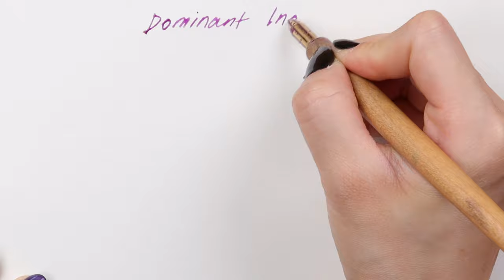Swatch With Yoseka: Dominant Industry Pearl Lavender No.010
Swatch with me Dominant Industry Pearl Series No.010 Lavender!! Lavender is a beautiful light purple with silver shimmer.

In this video, we're using the Kakimori Brass Nib and the MD cream paper pad.